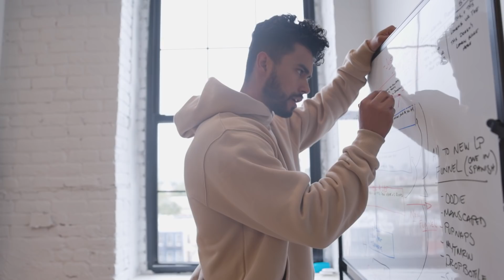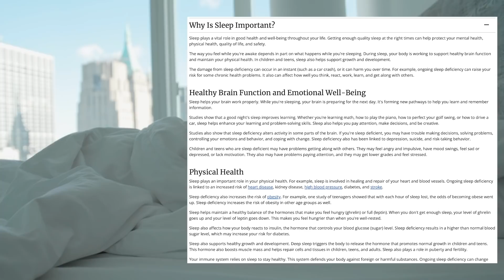6 Cosas Que PUEDES Controlar Que Cambiarán Tu Vida